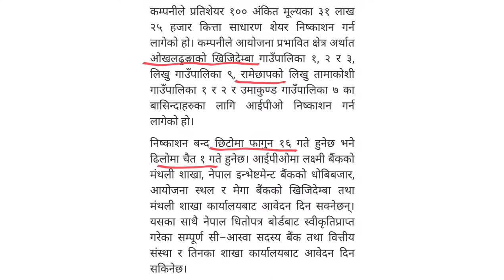Green Ventures को IPO मा फागुन २ गते देखि आवेदन दिन सकिने | NEPSE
lastestipoinnepal @Hira Khanal Way TO Success
Onewupcomingipoinnepal
nepal_share_market,Acco Tutor,Share
NEPSENB Thapa,PE Ratio||share market, nepal_share_market,Account Tutor,Share sansar,Nepali market,Nepali share,Nepali paisa,Nirmal pardan,Stock markets,How to start share market business,How to invest in share market in nepal,Share bazaar in nepalShare bazaarNepal share market online trading,Nepal share app.Share market basics for beginners in nepali,Share market basics for beginners in nepal, market,Upcoming ipo 2022 in nepal,Ipo share market in nepal,UpcominglpolnNepal,Upcoming Ipo In